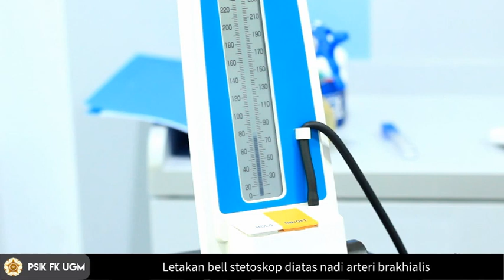Keterampilan Pengukuran TTV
Keterampilan Pengukuran Tanda-tanda Vital oleh Program Studi Ilmu Keperawatan UGM sebagai Media Pembelajaran eLOK UGM Praktik Keperawatan Dasar